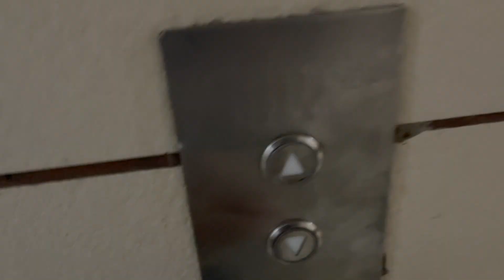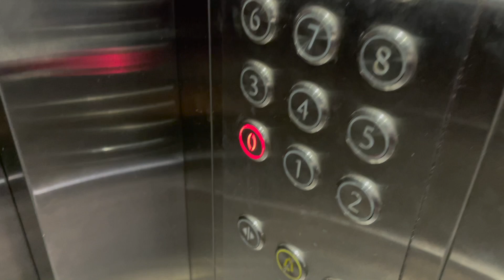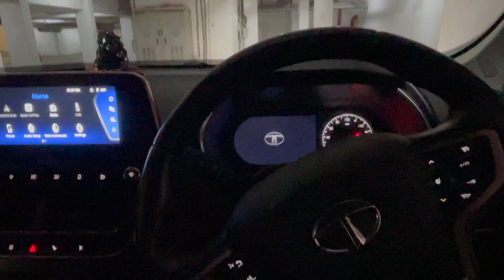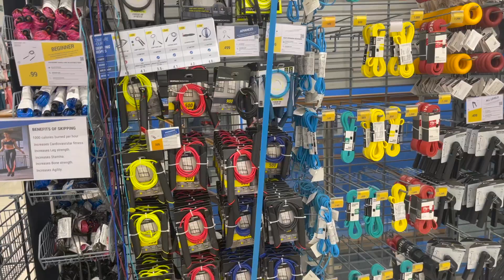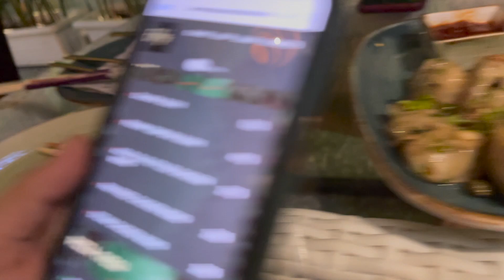First little step towards daily lifestyle vlogging..